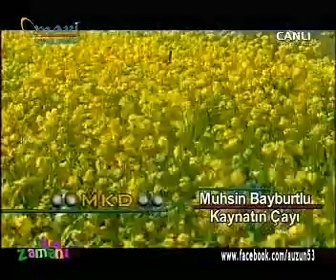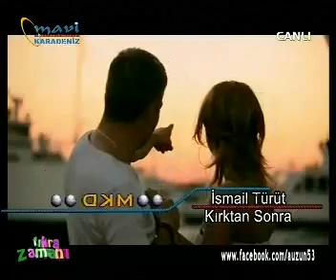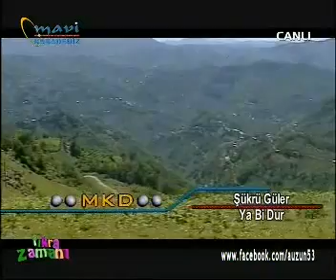fıkra zamanı 29 11 2012